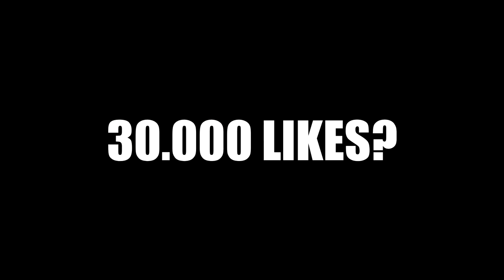RECREEZ FIECARE TIK TOK PE CARE ÎL VĂD!